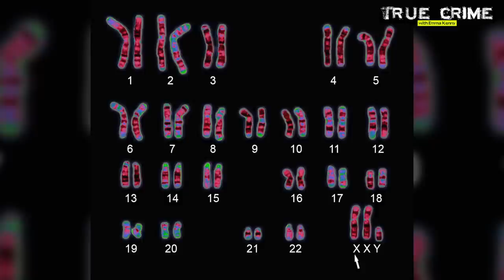HE MURDERED 10 WOMEN -Unmasking Bobby Joe Long, the Adamant Rapist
In this intense episode, Emma Kenny dives into the dark world of Bobby Joe Long, a notorious serial killer and rapist whose reign of terror haunted the streets of Tampa, Florida. Known for his ruthless and unrelenting series of crimes, Long's story is a chilling reminder of the sinister realities that can hide behind an ordinary facade.

Emma Kenny brings her psychological expertise to dissect the mind of Long, exploring his transformation from an unassuming individual to a prolific predator. She examines the factors that may have contributed to his heinous behavior, including his troubled childhood and the head injuries that are often speculated to have played a role in his psychological development.

Delving into the investigation that led to his capture, Emma discusses the groundbreaking techniques used by law enforcement, including the novel use of physical evidence that ultimately brought Long to justice. This episode also pays tribute to the resilience and bravery of his victims, many of whom played a crucial role in his apprehension.

Join Emma for an in-depth analysis of one of Florida's most infamous criminal cases, as she seeks to understand the motivations behind such atrocities and the lessons that can be learned to prevent future tragedies.

BUY EMMA'S 'SERIAL KILLER NEXT DOOR' BOOK